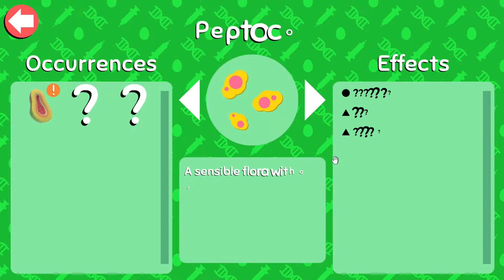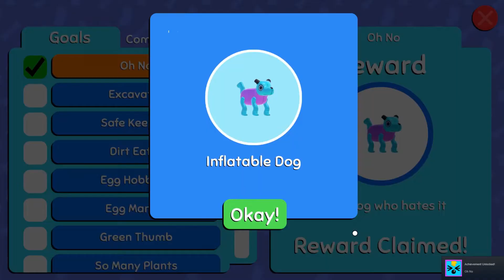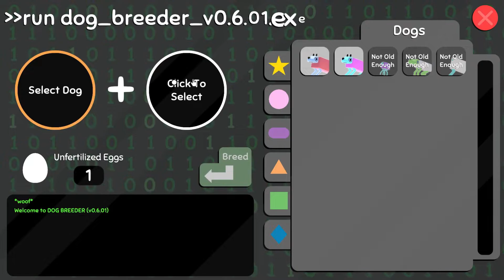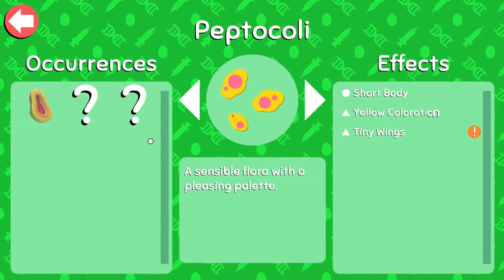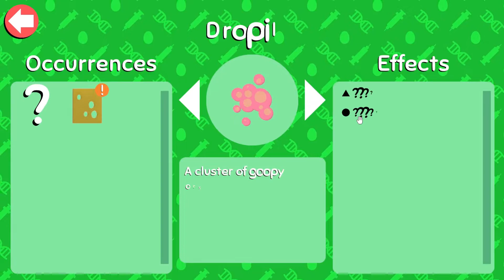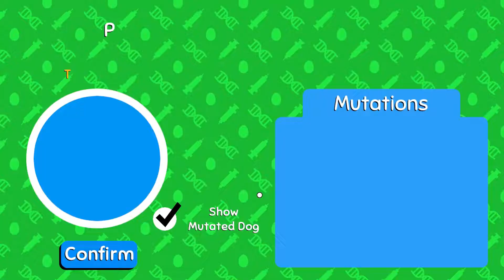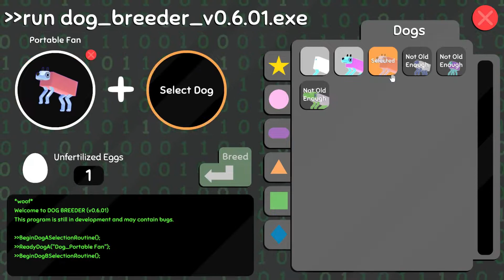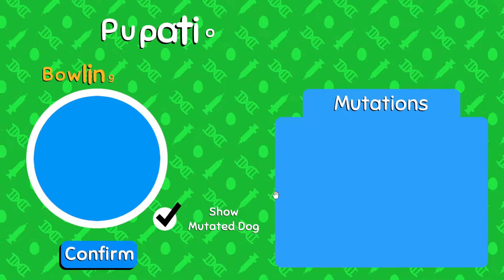Tragedy Strikes - Wobbledogs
Even if lightning never strikes twice, tragedy does.